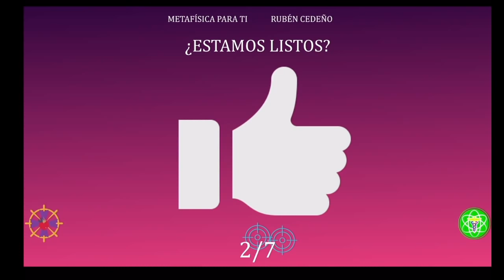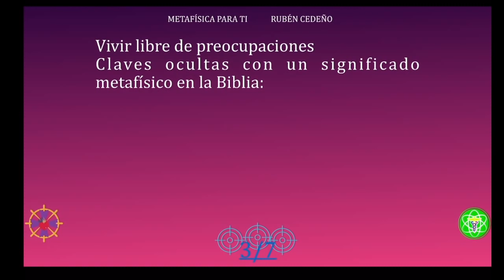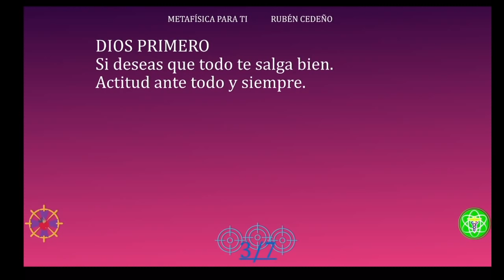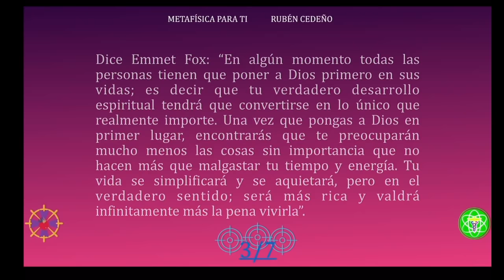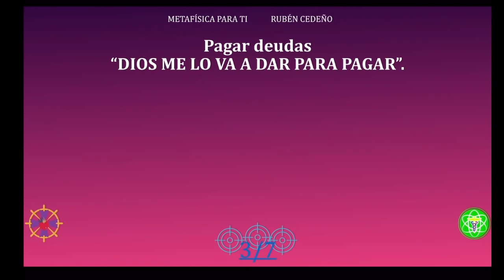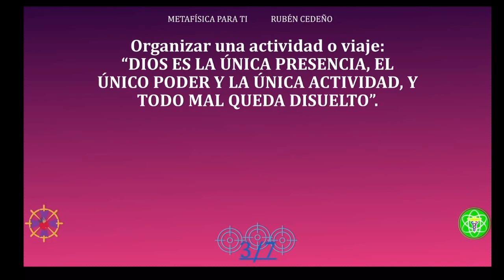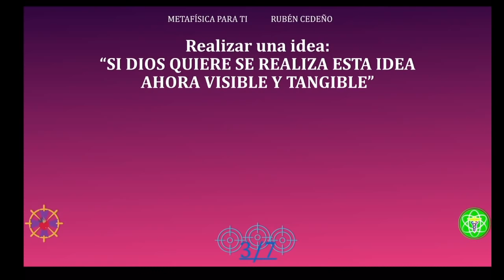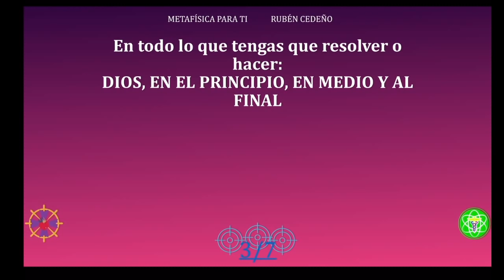DIOS PRIMERO | Metafísica para ti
Unirse a este canal para acceder a sus Audiolibros:
DIOS TE HABLA | Metafísica para ti
Imparte Román R. Calápiz
Basado en Metafísica para ti de Rubén Cedeño
Suscripción de Audiolibros:

🔴🎙TRANSMISIONES DIARIAS  en:
ht.ly/fuTt30rvfRL